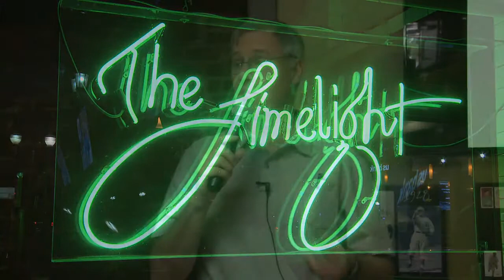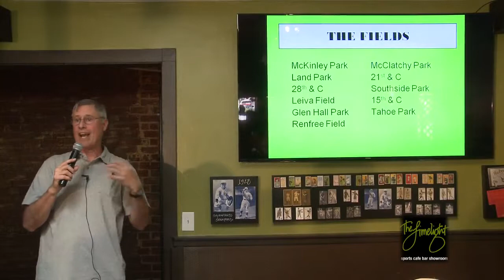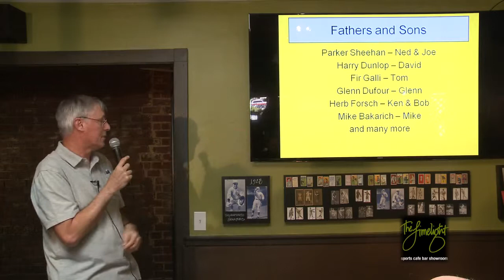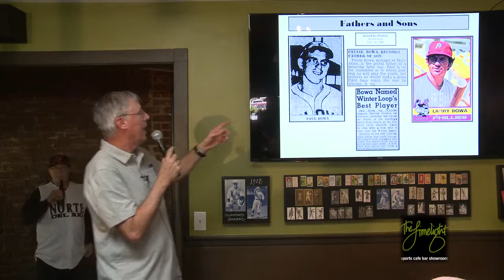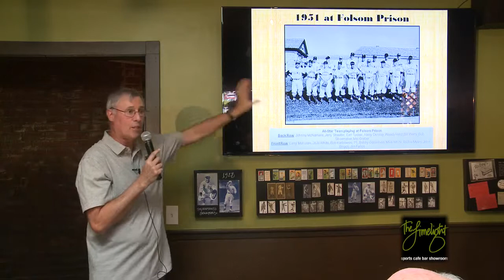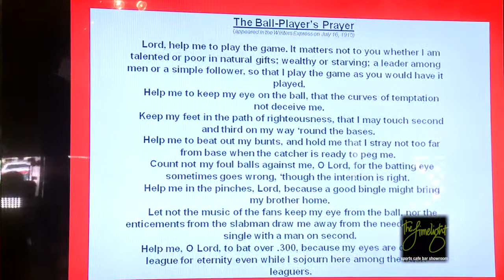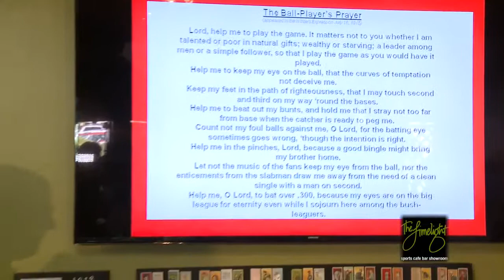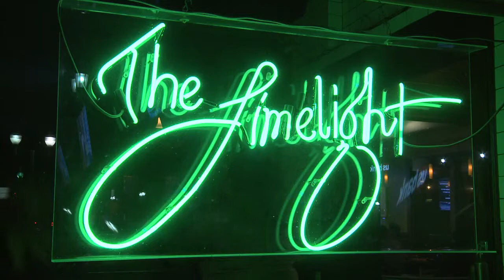Tom Crisp: Baseball in Sacramento's Winter Leagues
Baseball historian Tom Crisp speaks at the Limelight Baseball Reunion on April 11, 2015. He traces the history of Sacramento's Winter Leagues during the 1900s.